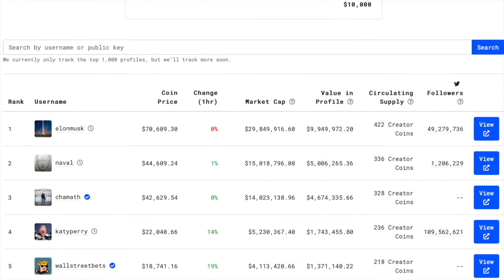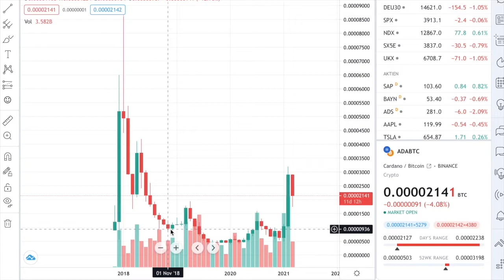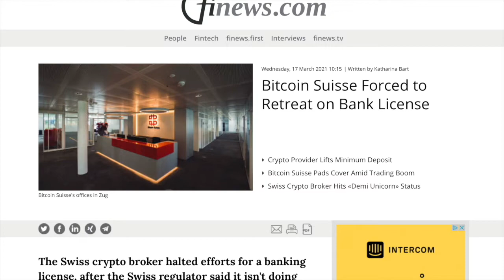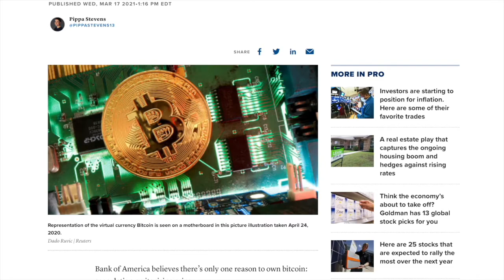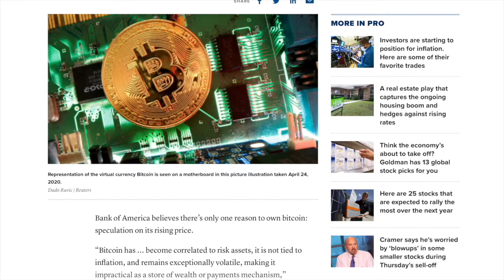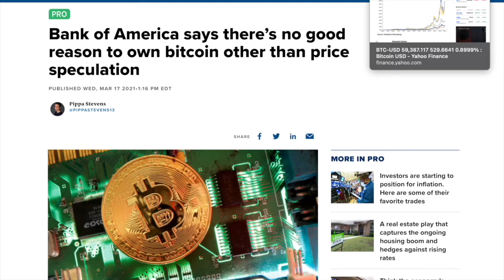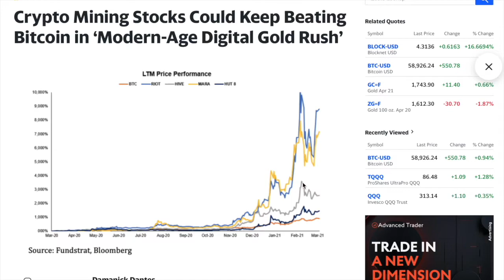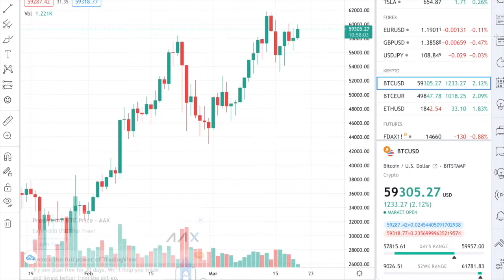ZURICH CRYPTO JOURNAL Bitclout, Bitcoin Suisse, Bank of America, ADA, Cardano, Bitcoin Forecast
if you are new and want to learn about Bitcoin